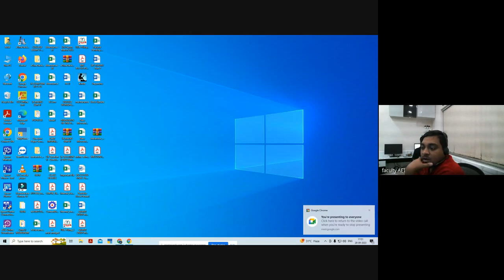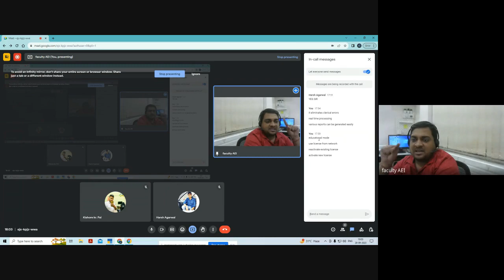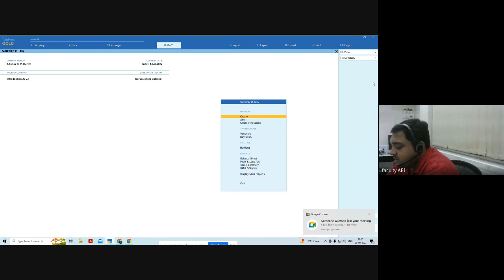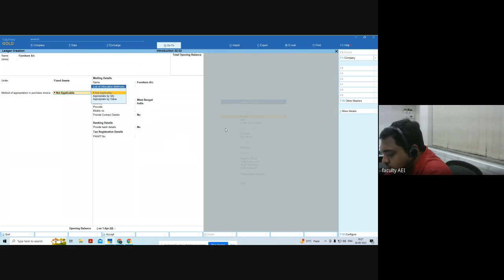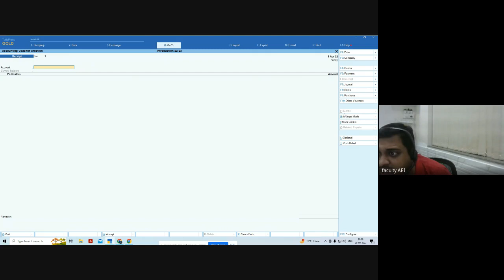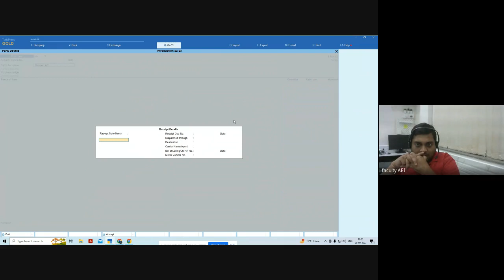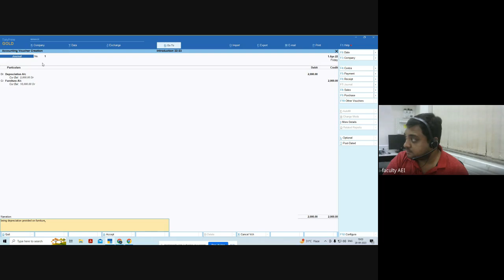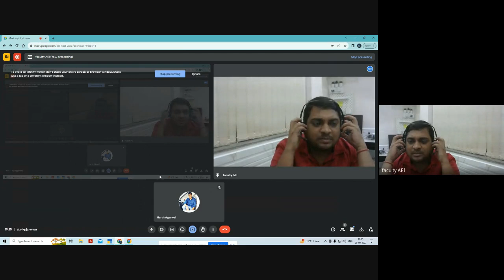Computerised Accounting | Class 1